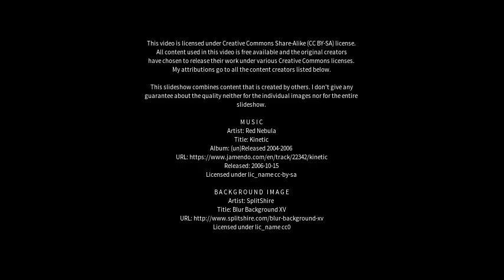Best places to visit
Best places to visit - Nortelândia (Brazil) Best places to visit - Slideshows from all over the world - City trips, nature pictures, etc.